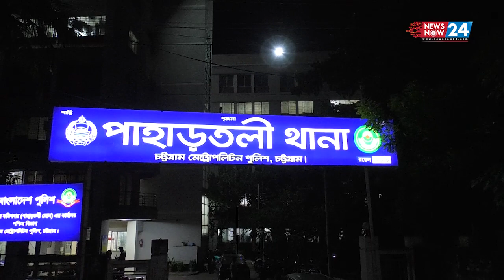প্রকাশ্যে পেটে ছু.রি ঢুকিয়ে কেন খু*ন করা হয় মান্নাকে?। Newsnow24